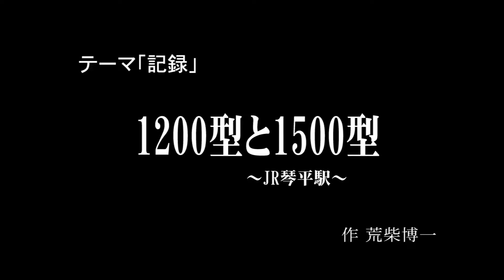30秒の心象風景12091・1200型と1500型～JR琴平駅～